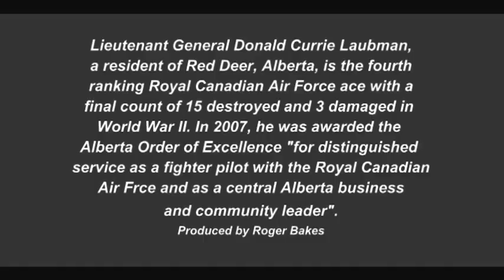Profile of Don Laubman - WW II Ace Fighter Pilot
Don discusses his experiences as a WW II fighter pilot